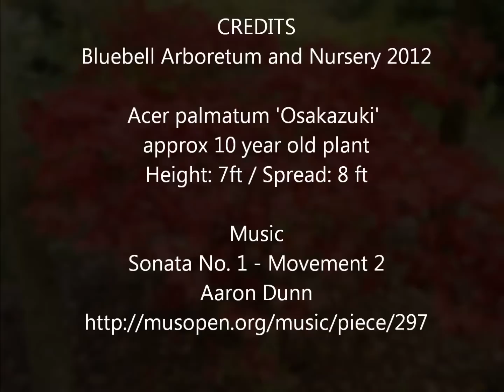Acer palmatum 'Osakazuki' (Japanese Maple)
One of the best Japanese maples for autumn colour, Acer palmatum 'Osakazuki' is an elegant plant with leaves which turn glorious shades of bright scarlet in the autumn. The leaves are dark green from spring to early autumn.

The plant in this short video is approx 10 years old. Height: 7 ft / Spread: 8 ft.
Soil pH 6.9